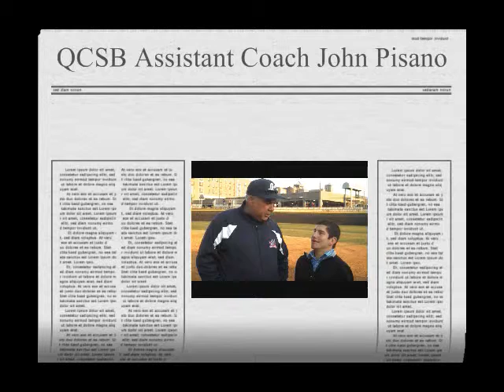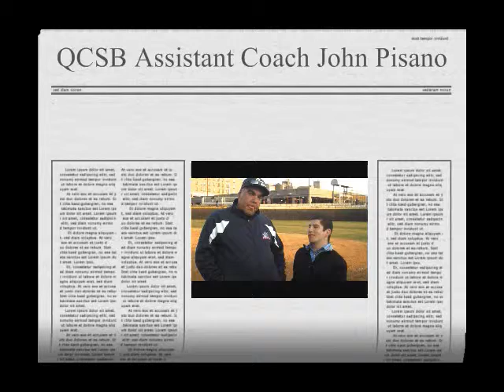AG with John Pisano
My post-game interview with QC Softball Coach John Pisano, following a sweep of the NYIT Bears at QC